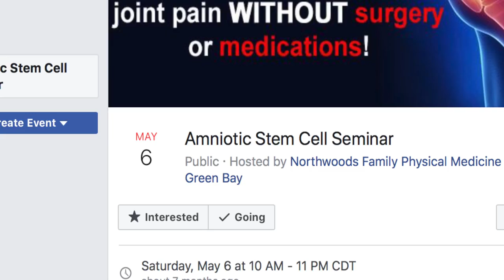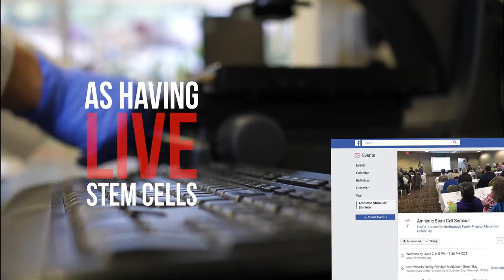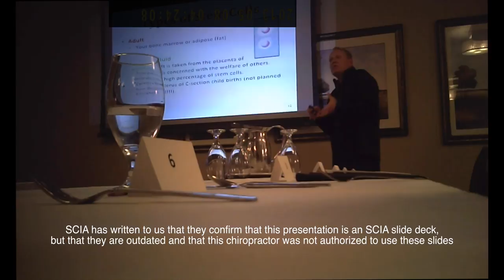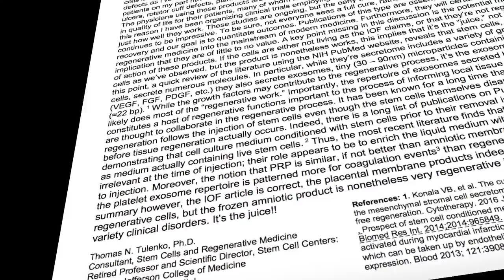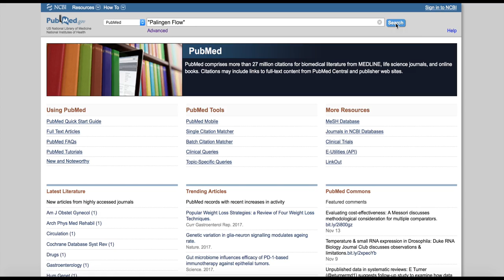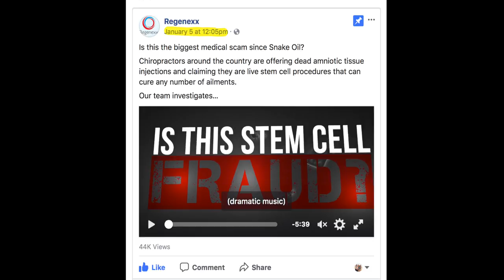Is this stem cell fraud?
This is the updated video with changes requested by SCIA... This investigative video features many stem cell clinical and research experts and discusses the widespread fraud happening in chiropractic offices all over the country. These clinics are advertising "stem cell" injections which are really dead tissue without any living stem cells.is the revised version of the video.